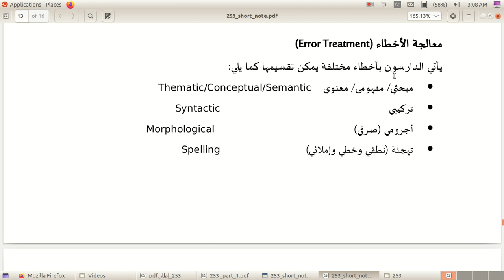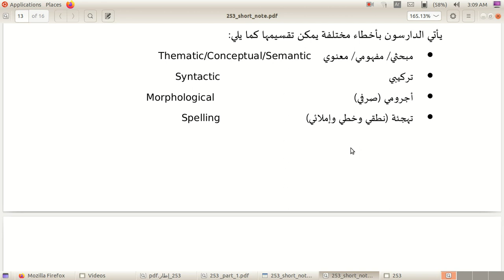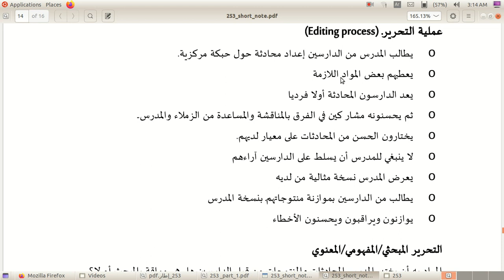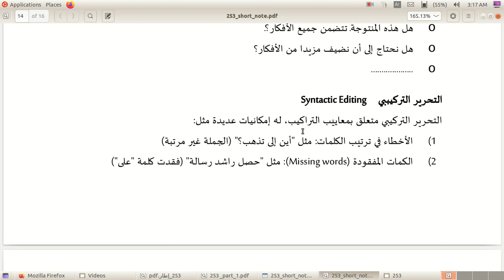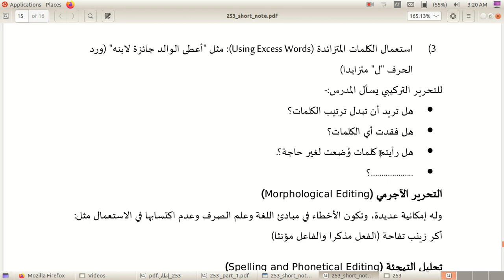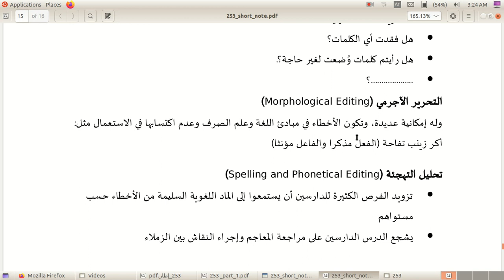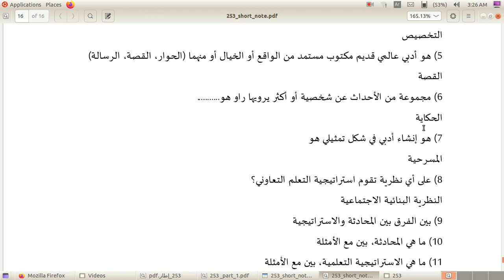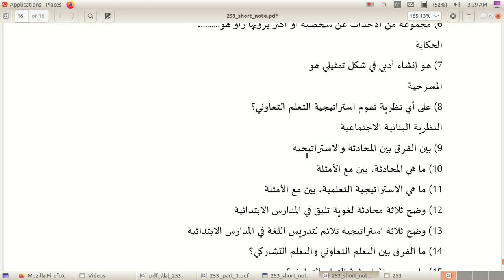D El Ed Arabic | സെമസ്റ്റർ 2 | പേപ്പർ 253 | معالجة الأخطاء والأسئلة للمراجعة | Part - 05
* معالجة الأخطاء (Error Treatment)
- عملية التحرير (Editing process)
- التحرير المبحثي\ المفهومي\ المعنوي
- التحرير التركيبي
- التحرير الآجرمي
- تحليل التهجئة

* الأسئلة للمراجعة